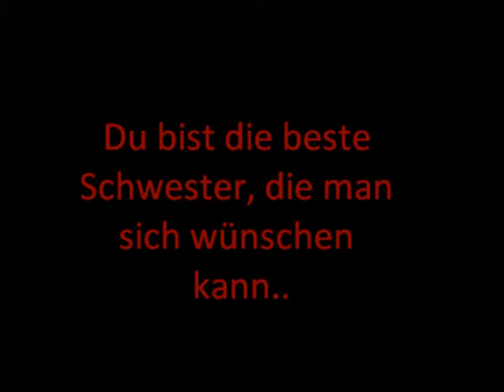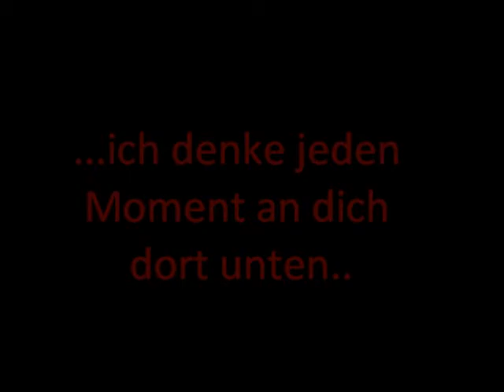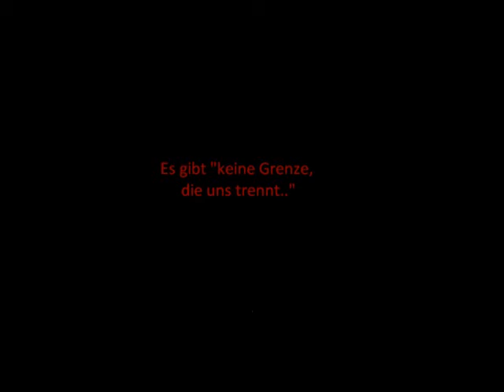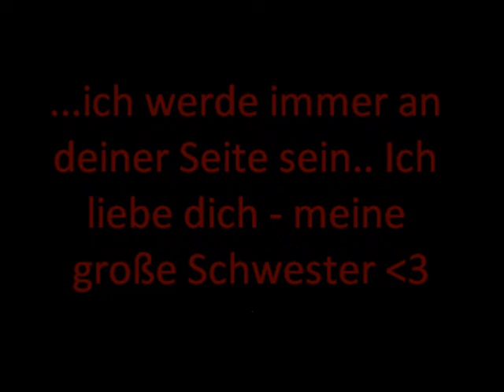Nina-meine große Schwester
Ich widme dieses Video meiner großen Schwester. Sie ist der Zeit in Alexandria, wo die Unruhen immer noch toben.

Ich liebe dich & vermisse dich. :*